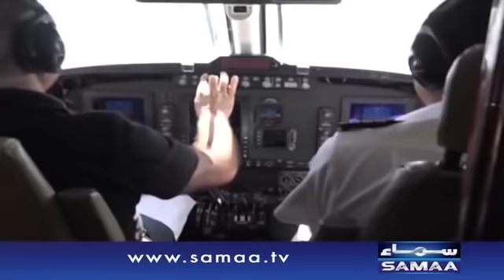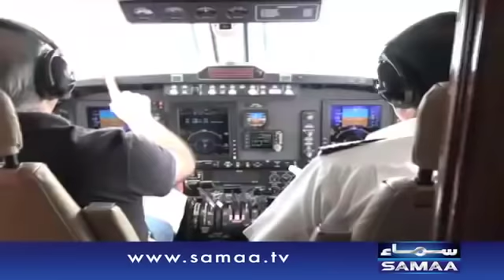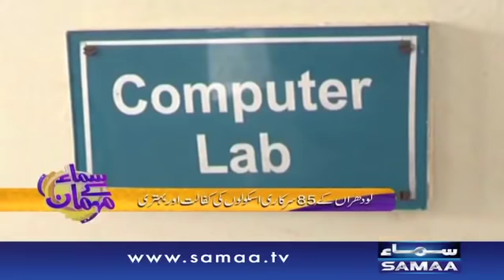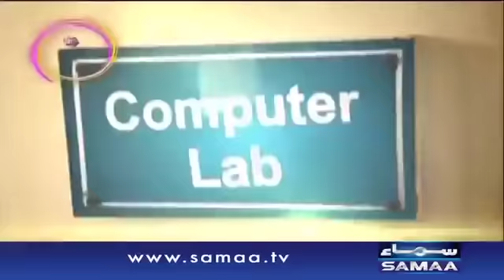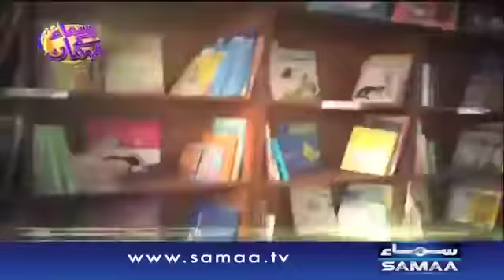Jahangir Khan Tareen Exclusive | Samaa Kay Mehmaan | SAMAA TV